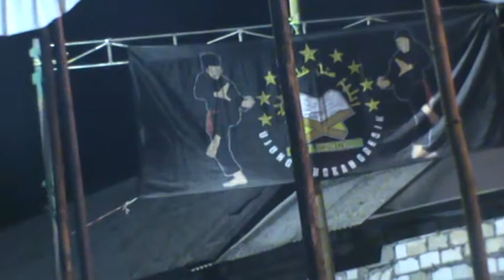PAGELARAN PENCAK SILAT & SHOLAWAT BILJIDOR by NUSA PANGKAH 21-03-2022 part 6